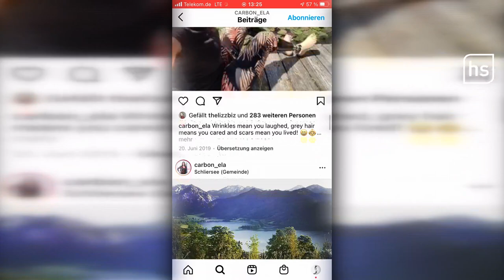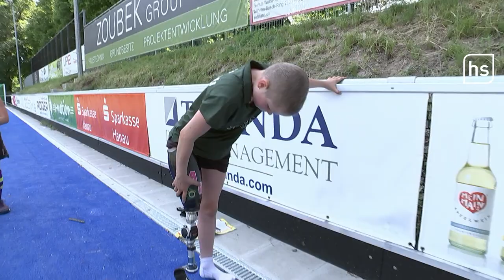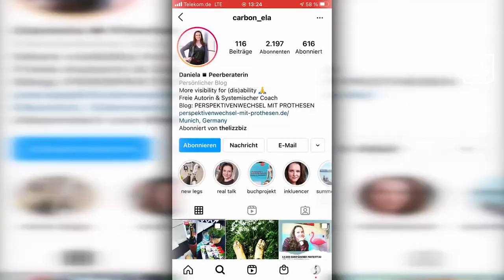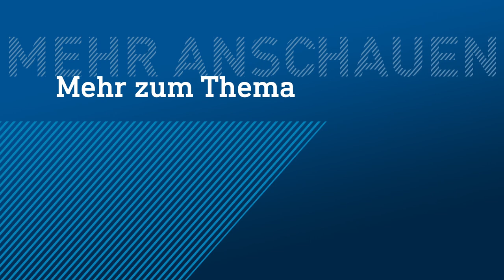Amputation mit 12 Jahren - Anni will wieder Hockey spielen | hessenschau DAS THEMA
Anni ist 12 und hat nur noch ein Bein. Vor fast einem Jahr wurde bei ihr ein bösartiger Knochentumor entdeckt – ein sogenanntes Osteosarkom. Ihr Bein musste deshalb amputiert werden. Dafür hat sie jetzt eine Prothese bekommen. Anni wünscht sich nichts sehnlicher, als endlich wieder laufen und Feldhockey spielen zu können. Ein Traum, für den sie kämpft. Aufgeben kommt für die Hanauerin nicht infrage.

In DASTHEMA begleiten wir das Mädchen zurück aufs Spielfeld. Beim Training steht ihr ein ganz besonderer Coach zur Seite: der zweifache Paralympics-Sieger Heinrich Popow. Mit neun Jahren amputierten Ärzte sein linkes Bein bis zum Oberschenkel. Trotzdem ist er zu einem der erfolgreichsten Leichtathleten Deutschlands geworden – im Weitsprung und über 100m- und 200m-Sprint. Für Anni ist es ein absoluter Gewinn und ein großes Highlight von einem mehrmaligen Europa- und Weltmeister Tipps zu bekommen. Heinrich Popow engagiert sich seit Jahren privat dafür, Menschen zu motivieren, die das gleiche Schicksal erlebt haben wie er und hilft ihnen beim Umgang mit ihrer Amputation.

Und wir sprechen mit Daniela Maier. In ihrem Blog "Perspektivenwechsel mit Prothesen" und auf Instagram @carbon_ela setzt sie sich für mehr Sichtbarkeit und die Gleichstellung von Menschen mit Behinderung ein. Sie erzählt uns, warum zu viel Neugier nerven kann, was okay ist und wie sich der Umgang mit Menschen mit Behinderung in der Gesellschaft generell ändern muss.